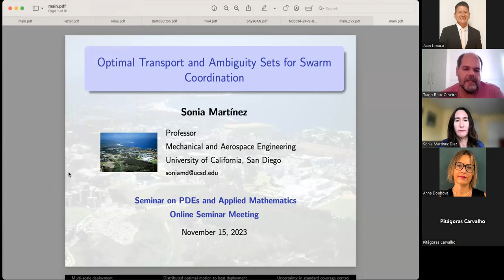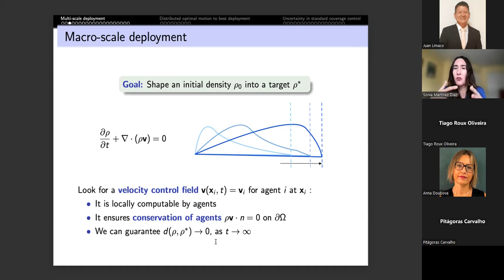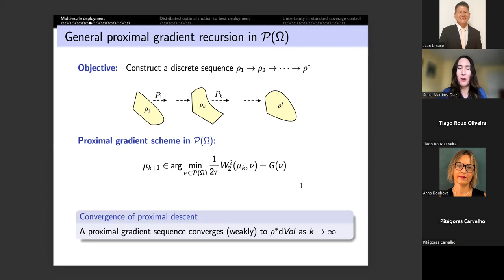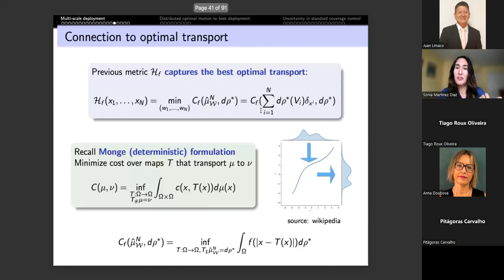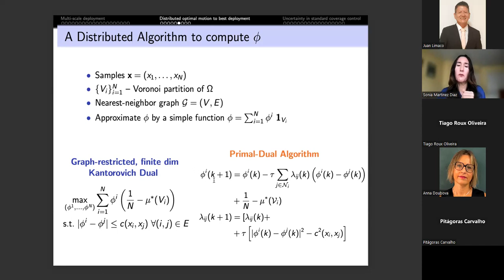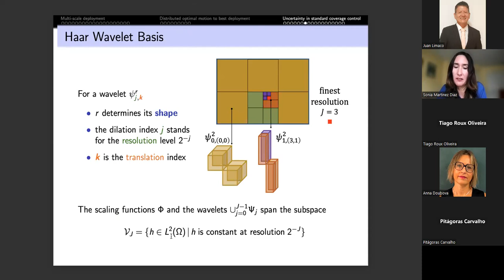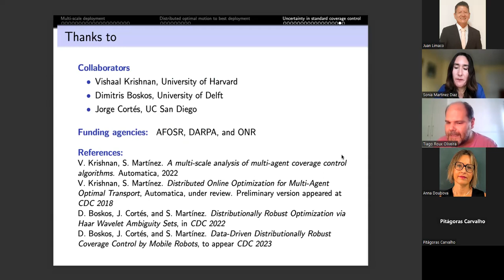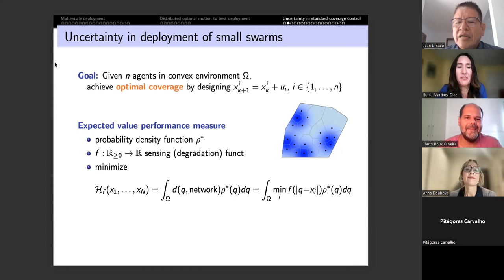SONIA MARTINEZ -SESSÃO 81 SEMINARIO DE EDP E MATEMATICA APLICADA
Neste vídeo apresentamos a excelente palestra da professora Sonia Martinez Titulada:Optimal Transport and Ambiguity Sets for Swarm Coordination